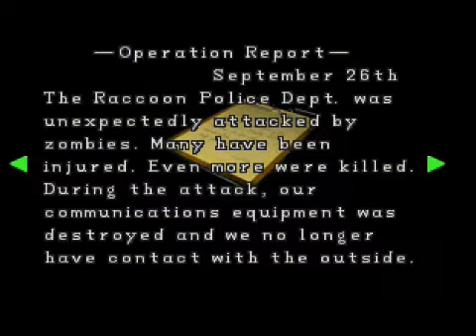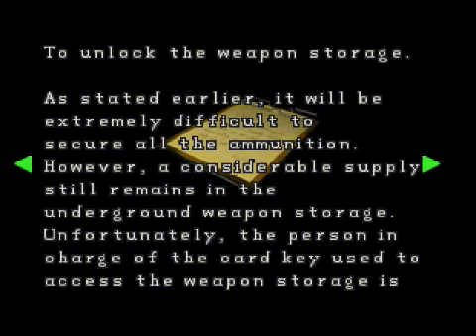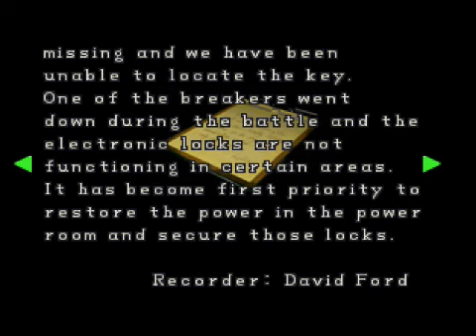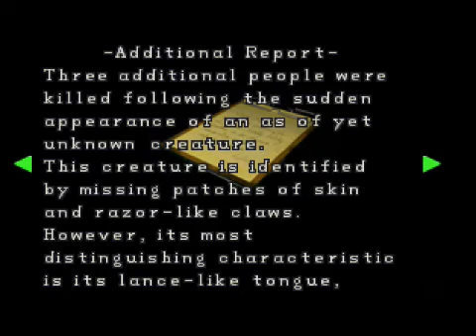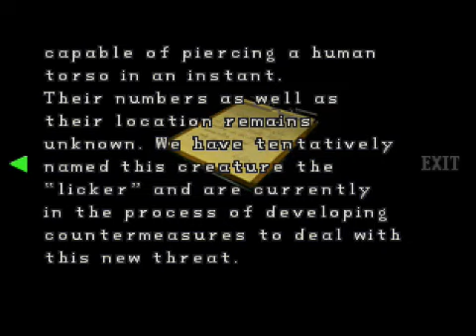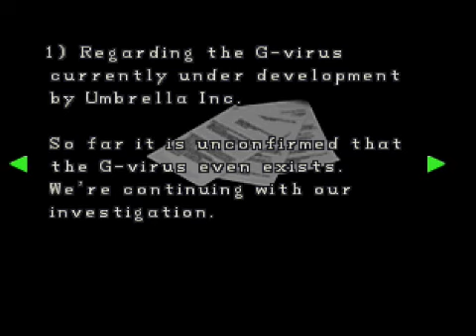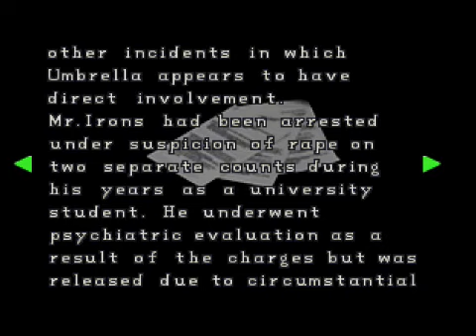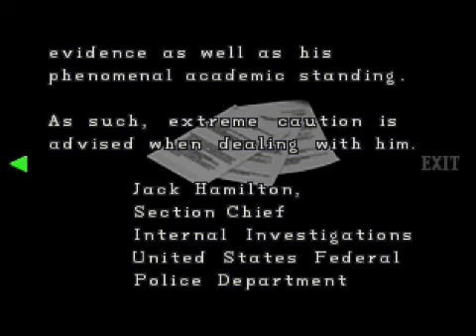Stepping Into Uncharted Territory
Thanks to my friend Onyx, i was able to live an experience i never thought i'd ever be able to. In this stream is the debut of me playing Resident Evil 2. Through the port power or whatever it's called from the RE2: Rebirth, i was able to play a Resident Evil game for the 1st time ever on stream -- Watch live